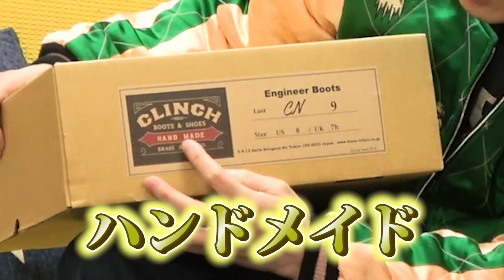茶芯につよぽん大興奮！最近買ったブーツを大紹介します！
慎吾がYouTubeを始めたよ！